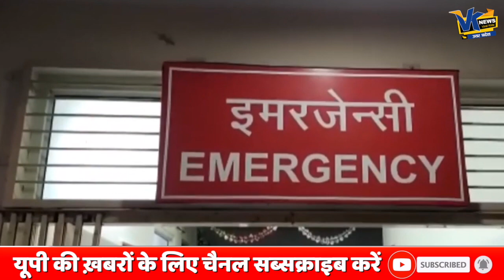दानिश और साथी गन्ने के खेत में काट रहे थे गाय, पहुंची योगी की पुलिस ने किया एनकाउंटर!